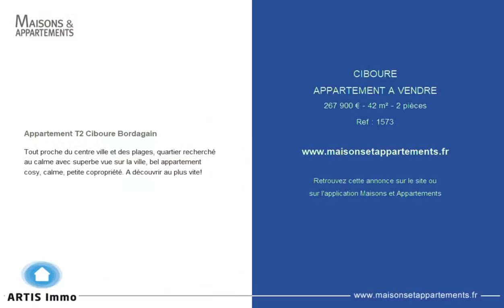CIBOURE - APPARTEMENT A VENDRE - 267 900 € - 42 m² - 2 pièce(s)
Référence : 1573

Appartement T2 Ciboure Bordagain

Tout proche du centre ville et des plages, quartier recherché au calme avec superbe vue sur la ville, bel appartement cosy, calme, petite copropriété. A découvrir au plus vite!

Cette annonce vous est proposée par l'agence ARTIS IMMOBILIER

|2398193|